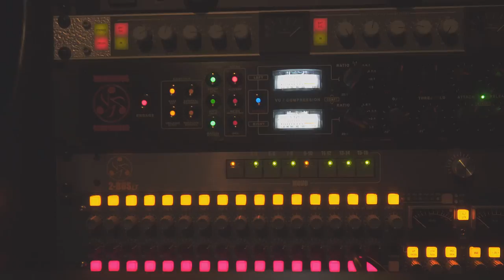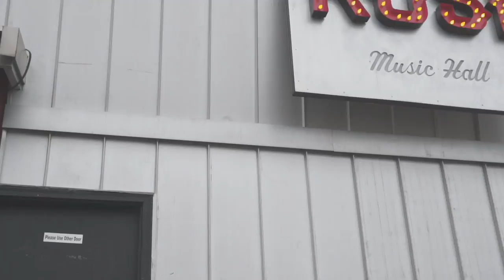Josh Matthews - Adore Short Film/Documentary (FULL video)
True story on the life of Josh Matthews the artist